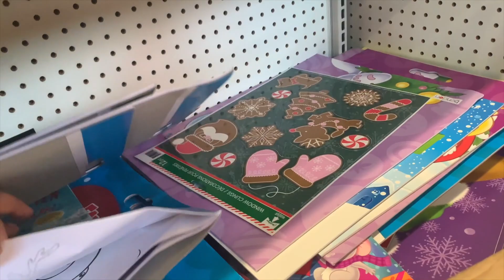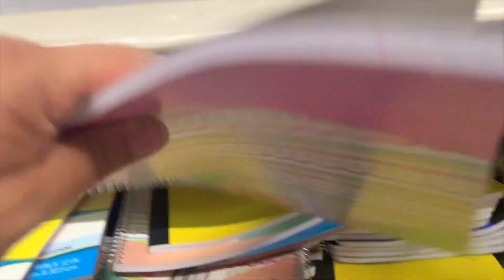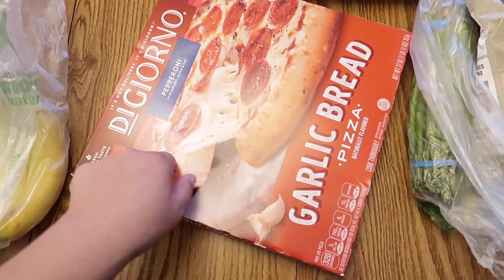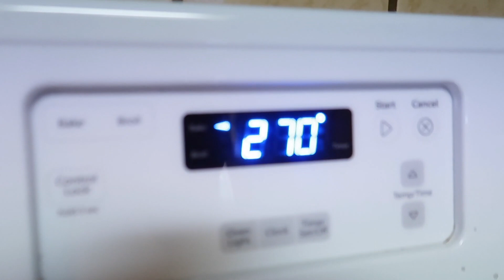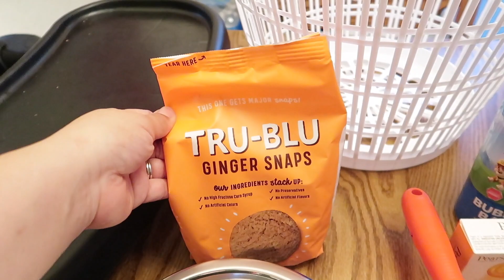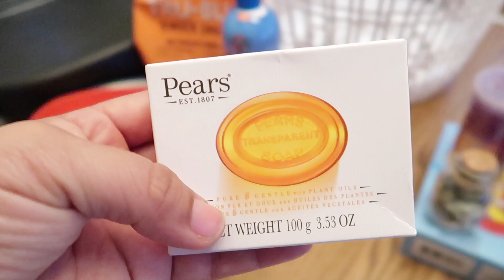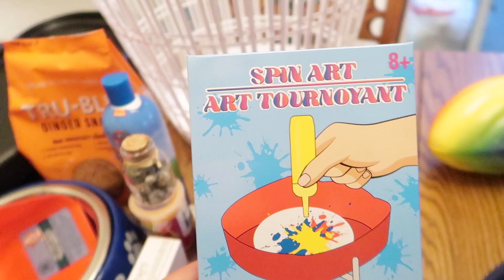Vlogmas Day 5/Come Along With Us /Dollar Tree /Save Mart /Haul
where i got my 1 gallon water bottle:

where i purchased my Monthly planner:

Snapchat {Mom Still Glamorous} I share a little of everything from makeup to family Etc.